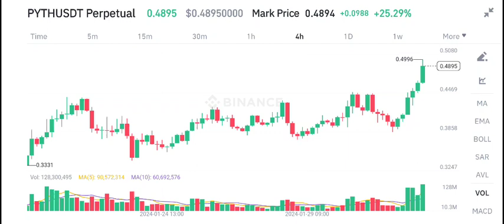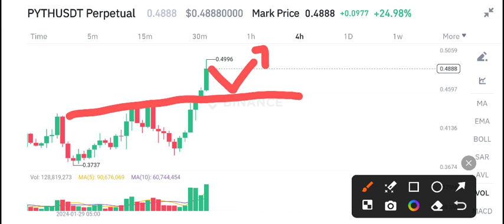Pyth coin Latest News Today! Pyth Network Price Prediction & Analysis